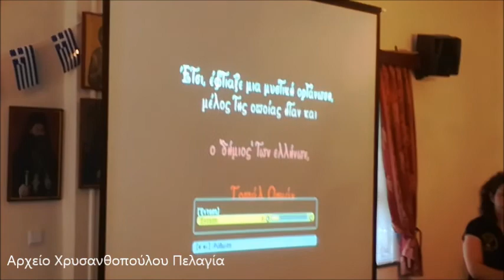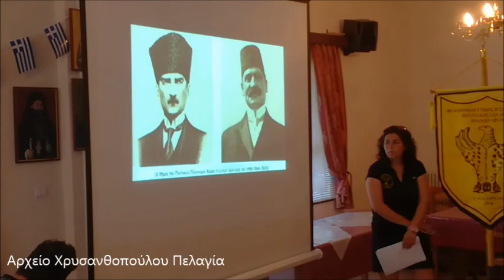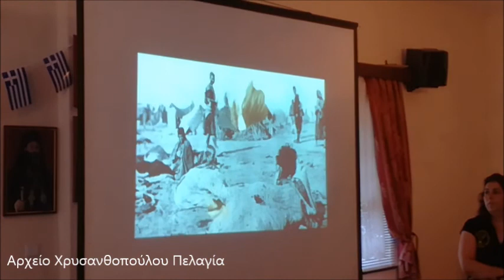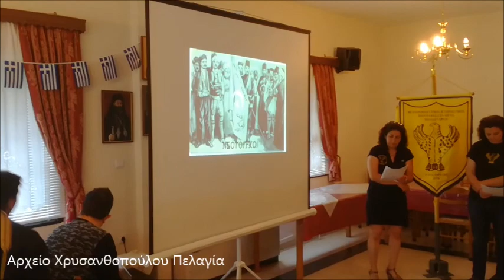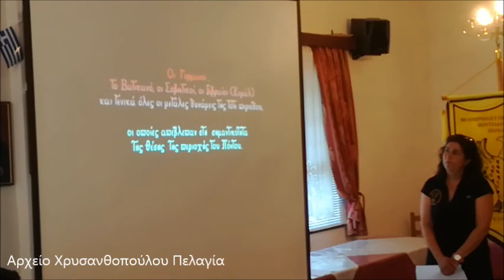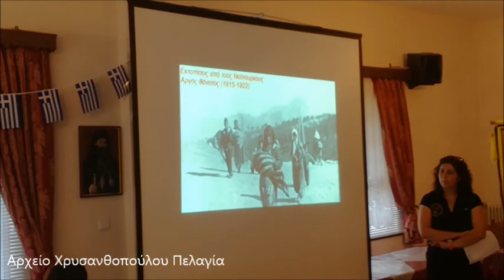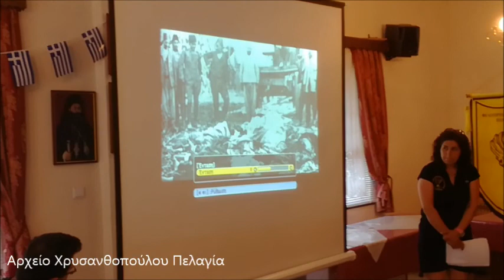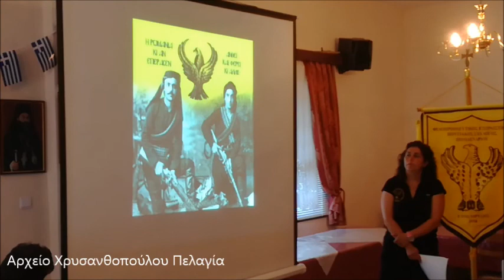Εκδήλωση για την Γενοκτονία των Ποντίων στο Πολυδένδρι - Λαγκαδά (2017)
Κυριακή 21 Μαΐου 2017 και ώρα 9:30 π.μ. στον Ιερό Ναό Αγίου Δημητρίου τελέσθηκε επιμνημόσυνη δέηση προς ανάπαυση των ψυχών των 353.000 θυμάτων της Γενοκτονίας των Ελλήνων του Πόντου. Αμέσως μετά θα ακολουθήσε εκδήλωση παρουσίασης γεγονότων της γενοκτονίας διαδραστικά στην αίθουσα του Ναού και  οι εκδηλώσεις έκλεισαν με τρισάγιο και κατάθεση στεφάνου στο Ηρώων του σχολείου μας.
Την προηγούμενη μμέρα μικροι και μεγάλοι ετοιμάσαμε το σινί (κόλυβο) !!!